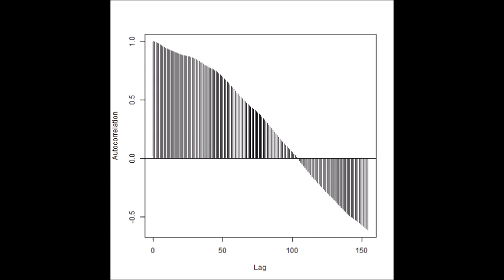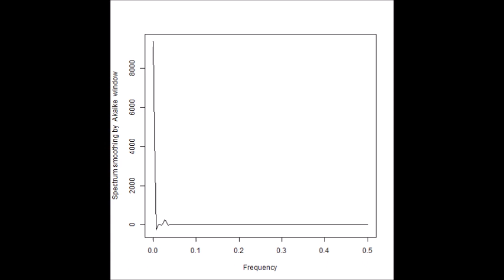‹‹ 超音波の音圧データ解析 結果：スライドショー››